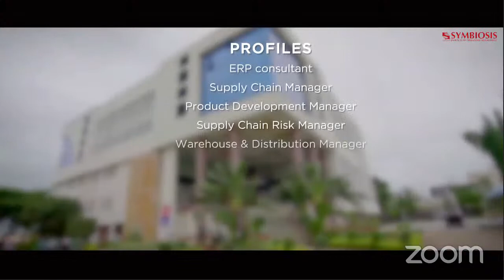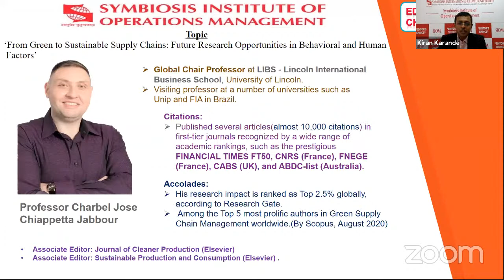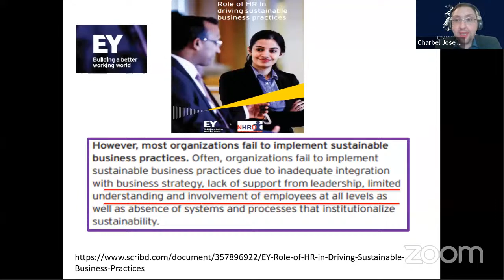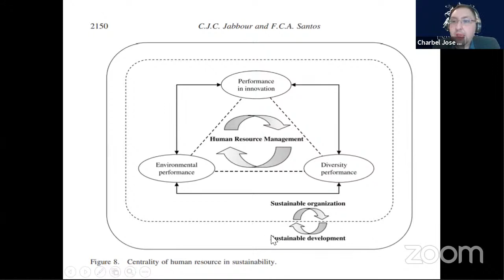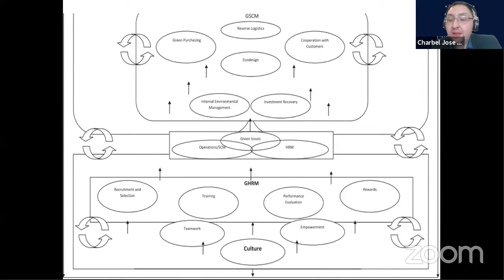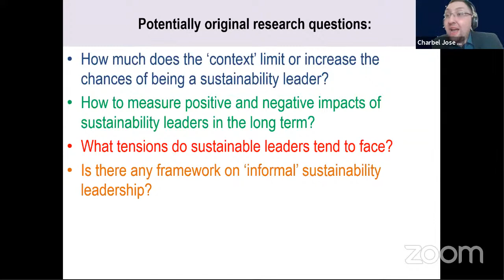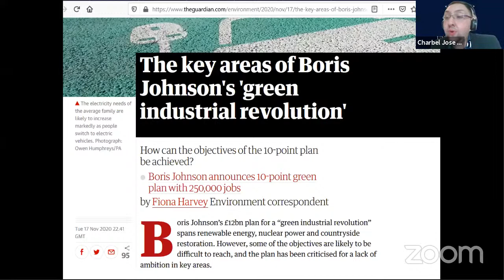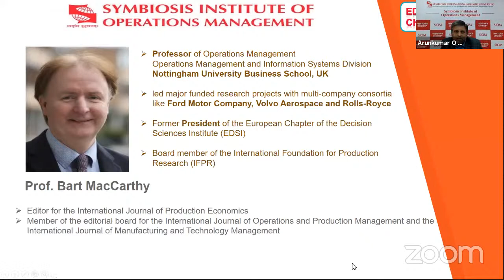Editors Choice 2020 | Episode 5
The Editors Choice - Expert Deliberation from International Journals of Repute.

In the fifth webisode of SIOM's fortnightly talk series Editor’s Choice - Expert Deliberation from Editors of International Journals of Repute, conducted to help witness the world's top Editors sharing their wisdom on Research and Publishing every Second and Fourth Wednesday via virtual platform, do not miss to catch

Professor Charbel Jose deliberating on the topic “ From Green to Sustainable Supply chain: Future research opportunities in Behavioral and Human factors.”